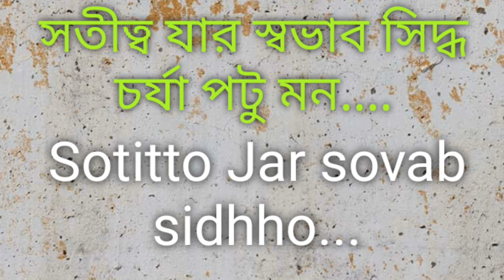Sri Sri Anukul Thakur song_by Smt Priyanka Ghosh_Sotitto jar swavab sodhho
This song is presented by Smt Priyanka Ghosh and Matrisammelan group of JAMSHEDPUR.

🙏🙏 SatsangEforum🙏🙏

The Channel is Dedicated for:-

💐 Divine life and message of SREE SREE THAKUR ANUKUL CHANDRA.

💐 Matri Sammelan Anusthan.
💐 Devotional Songs.
💐 Speeches.
💐 Books Reading.
Any Many More Programs...